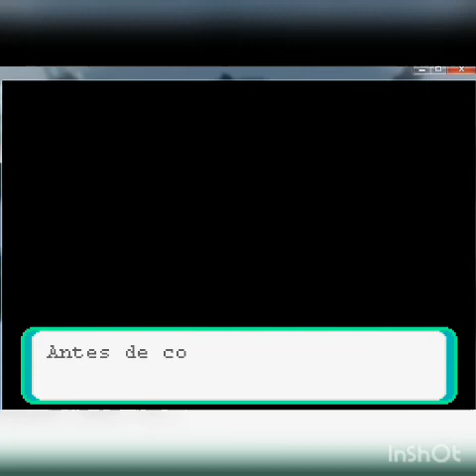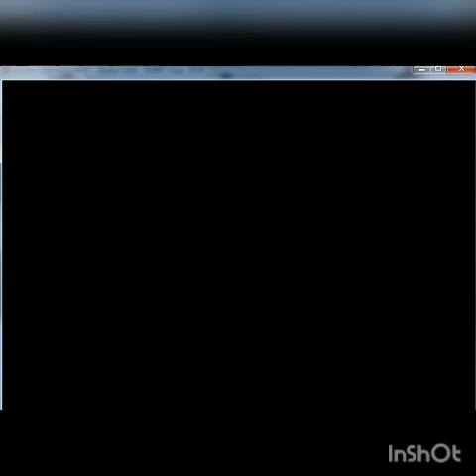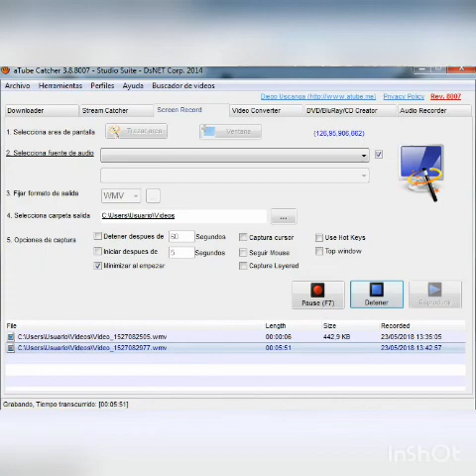primer capitulo de esta nueva serie de pokemon (leer la descripcion)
lo siento por el lag y por lo que es corto pero no tenia tiempo por eso es corto